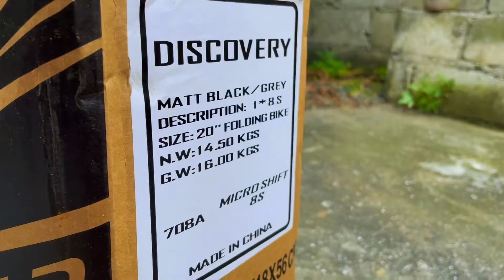AEROIC DISCOVERY 🚴🏽 UNBOXING and ASSEMBLY